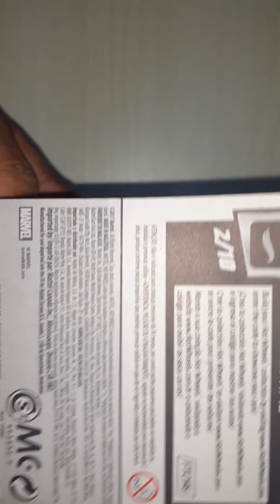Kopak Kad - Milano Guardians Of The Galaxy Vol 2 (Hotwheels)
Hari ni kita kopak kad hotwheels kapal angkasa Star Lord and the gang.